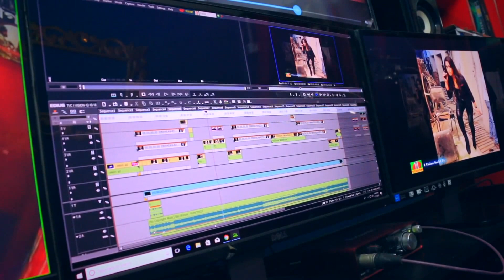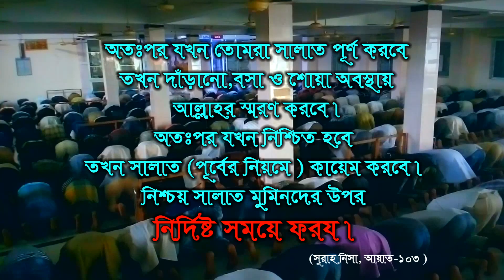নামাজের সময় শয়তান কি ভাবে মুমিনদের বাধা দেয় দেখে নিন | Islamic Short Film | TVC I VISION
শিখুনীয় একটি ভিডিও , ভাল লাগলে
সবাইকে লাইক, কমেন্স, শেয়ার করবেন। এবং স্বাবস্কাইব করে সংঙ্গে থাকবেন ।